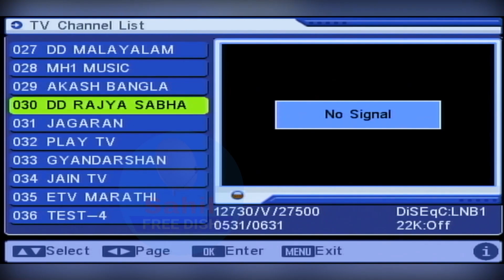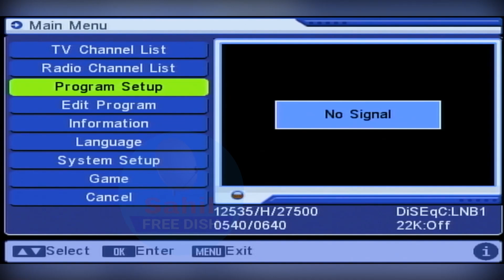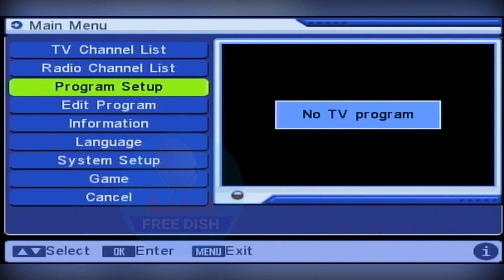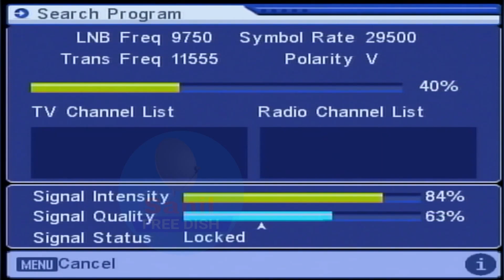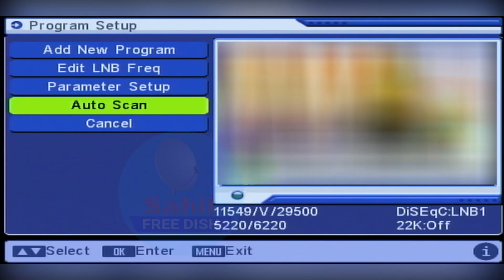📡DD Free Dish Latest Update MPEG2 Set Top Box 30 July ADD New TV Channel Setting on DD Free Dish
Description:
Namaskar dosto, is video mein hum aapko DD Free Dish ke MPEG-2 set top box ki latest update dikhane ja rahe hain. 📺 30 July 2024 ko naye frequency add kiye gaye hain jisme 600 TV channels ka anand le sakte hain. 📡 Hum aapko step-by-step batayenge kaise aap apne set top box ko naye frequencies par set kar sakte hain aur sabhi naye channels dekh sakte hain. Dhanyawad! 👍

Sarkari Free Dish,
DD Free Dish,
Free Dish Setup,
Doordarshan Free Dish,
Free Dish Channels,

MPEG-2 Set Top Box
Latest Update
New Frequency
115 TV Channels
DD Free Dish New Channels
July 2024 Update
Satellite TV Channels
DD Free Dish Settings
Free TV Channels
DD Free Dish Frequency
MPEG-2 Box